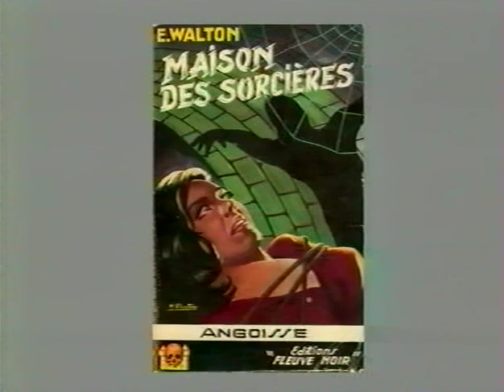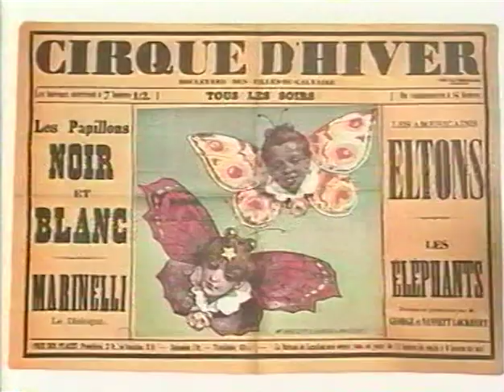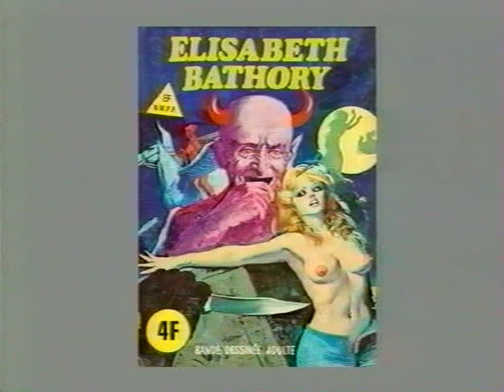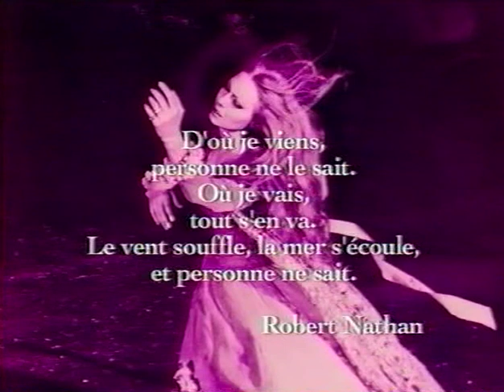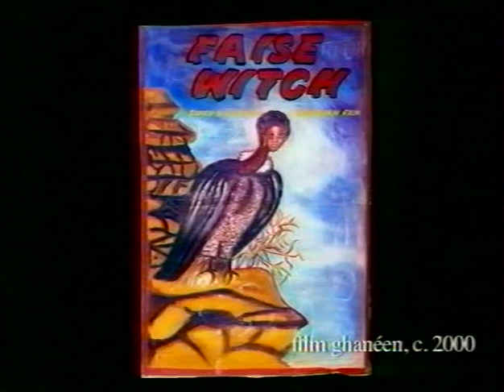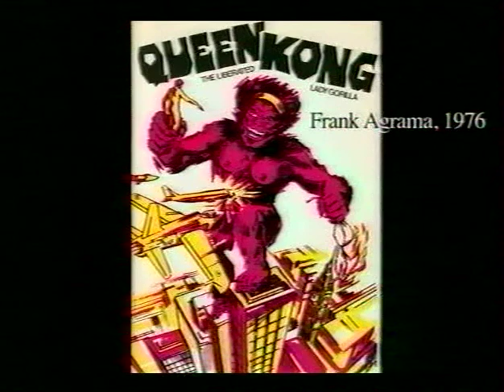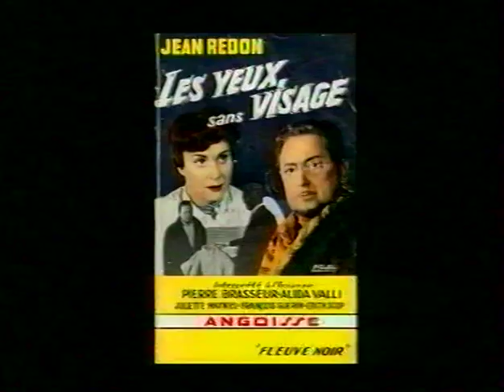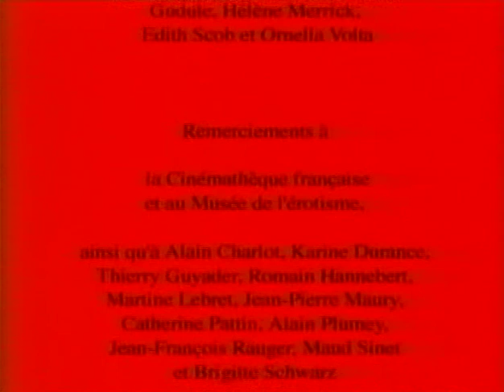Les Vamps fantastiques 2003 Documentaire les femmes dans le cinémas d'épouvante horreur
Un documentaire réalisé par Jean-Yves Bochet & Jean-Pierre Bouyxou

Synopsis:
Depuis les déesses, gorgones et autres sirènes de la mythologie antique, les créatures les plus étranges, tantôt charmeuses, tantôt terrifiantes, n'ont cessé de hanter notre imagination. Ce documentaire montre la troublante fascination qu'elles exercent sur les cinéastes comme sur le public et réhabilite tout un continent méconnu, sinon oublié : les grandes icônes féminines de l'horreur et du merveilleux au cinéma.

Ces thèmes sont illustrés par des extraits de films, des bandes annonces, des affiches et des photos de films, mais aussi, au banc-titre, par des gravures anciennes, des couvertures de livres et magazines populaires, des affiches de cirque et de music-hall, des partitions de chansons, des cartes postales, des planches de BD et toutes sortes d'autres documents iconographiques.